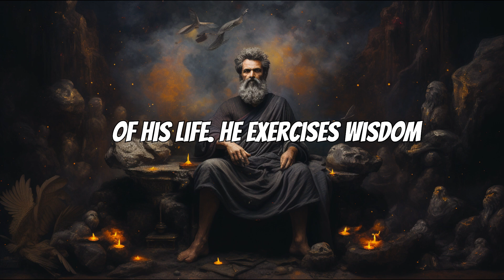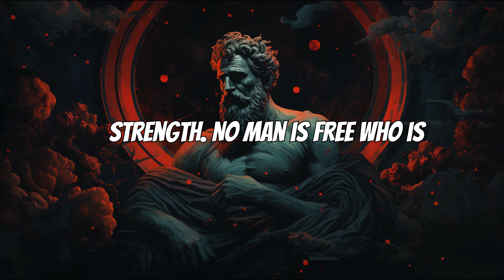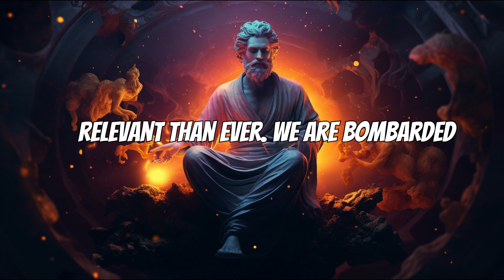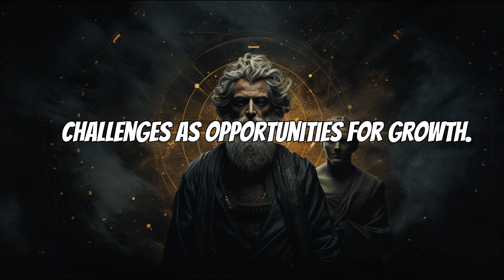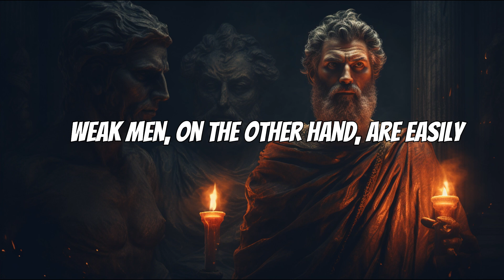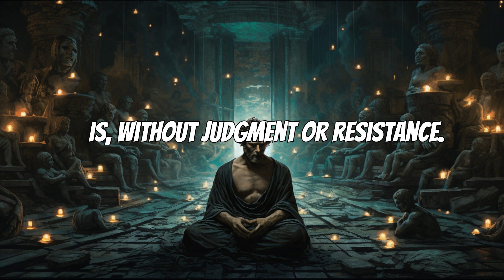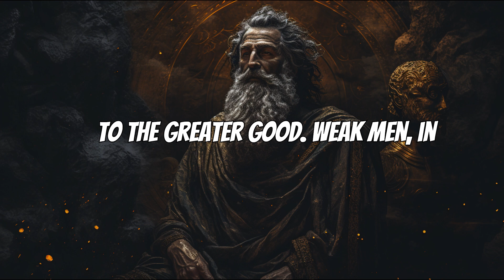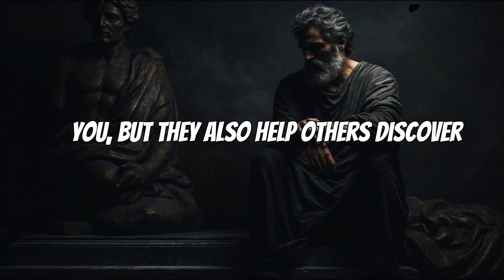The Difference Between Weak and Strong Men in Stoicism stoicism stoic philosophy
Welcome to our deep dive into the timeless philosophy of Stoicism and its relevance in 2024! 🌍 In this video, we explore the profound differences between weak and strong men through the lens of Stoicism, providing actionable steps to help you cultivate inner strength, resilience, and virtue.

What You'll Learn:
🔹 Digital Minimalism: Master your digital environment and reclaim your focus.
🔹 Emotional Resilience Training: Build the emotional fortitude to thrive under pressure.
🔹 Purpose-Driven Life: Discover and pursue your true purpose with unwavering commitment.
🔹 Radical Acceptance: Embrace reality as it is, finding peace in the present moment.
🔹 Ethical Leadership: Lead with integrity, transparency, and a commitment to the greater good.
🔹 Environmental Stewardship: Protect and preserve our planet for future generations.

Why This Matters:
In today's fast-paced world, the principles of Stoicism offer a powerful guide for living a life of purpose and integrity. 🌟 Whether you're looking to improve your personal life, your career, or your impact on the world, these teachings provide a timeless blueprint for success and fulfillment.

Your support helps us create more content to inspire and guide you on your journey.

We appreciate you being part of our community, striving together to embody the virtues of Stoicism. Stay strong, stay virtuous, and keep striving for greatness!

📢 Share Your Thoughts:
We'd love to hear from you! Your experiences and insights can inspire others on their journey. 🌱